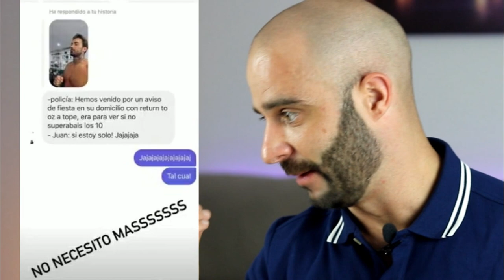JUAN FARO PRO *el fiestas*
Juan Faro PRO, el culturista se monta una fiesta épica.